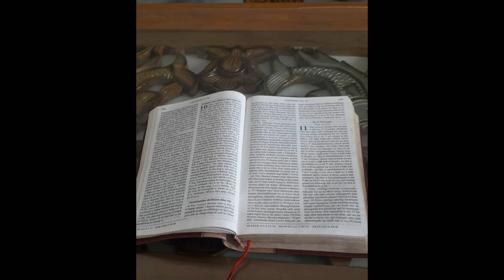Mizo Bible Audio# Thufingte Bung 6na# l